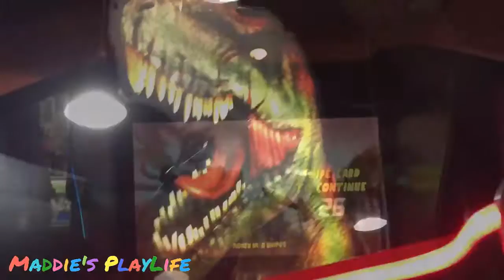Sydney City Amusements Arcade Chinatown HayMarket City Maddie’s PlayLife 😀Ticket Prize Claw Machine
Sydney City Amusements Arcade Chinatown HayMarket City Maddie’s PlayLife Ticket Prize

While we waited for Mama to shop, we played in the City Amusements in Haymarket Sydney City collecting tickets for prizes. It’s a waste of money for toddlers, but I thought I’d give it a go and see what they can do, we’ll come back in a few years and win back wasted balls and buttons We came out winning a few prizes, by that time I was already frustrated so there was no footage. Overall a fun experience!

December Video Schedule:
Maddie Monday's - Christmas
Family Wednesday's – Maddie, Judah & Caleb
Flashback Friday's – Playground Review

YouTube Set Up:
Laptop - Lenovo

Reuse Description:
Maddie’s PlayLife